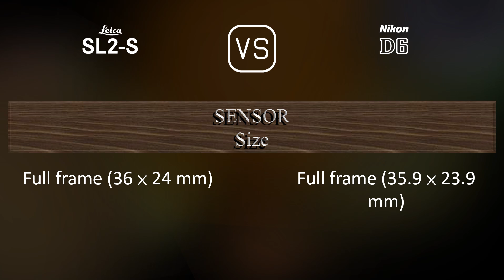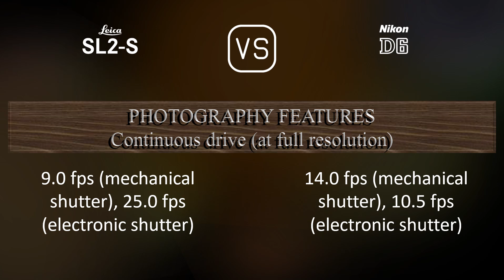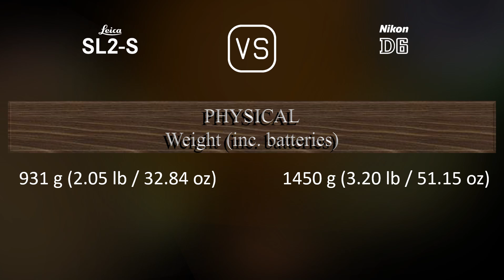Leica SL2-S vs. Nikon D6: A Comparison of Specifications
This video overviews the Leica SL2-S and the Nikon D6 in a parallel comparison of specifications.

00:25 LAUNCH
00:33 BODY
00:40 SENSOR
01:01 IMAGE
01:16 OPTICS & FOCUS
01:41 SCREEN
01:58 VIEWFINDER
02:13 PHOTOGRAPHY FEATURES
03:06 VIDEOGRAPHY FEATURES
03:20 STORAGE
03:24 CONNECTIVITY
03:49 PHYSICAL
04:07 MISC